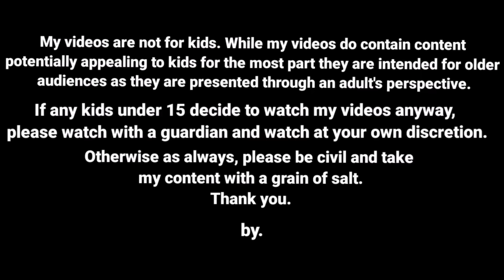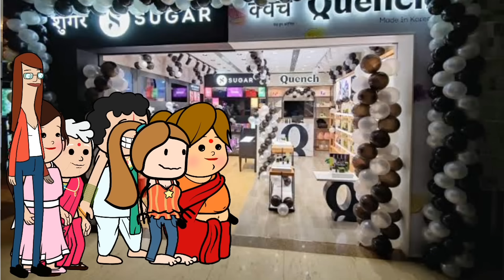உன் உதடு ஏன் டீ நாய் கடிச்ச மாதிரி இருக்கு / nettavalli comedy/ Tirunelveli slang